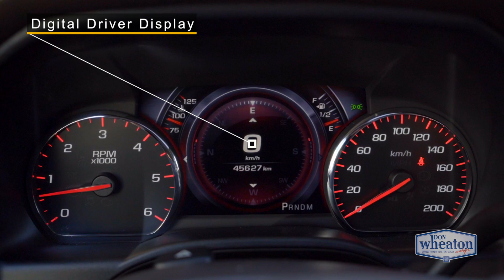2015 GMC Sierra 1500 DENALI - U0998A | Walkaround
Used 2015 GMC Sierra 1500 Denali Truck

10727 82 Avenue, Edmonton, Alberta T6E 2B1